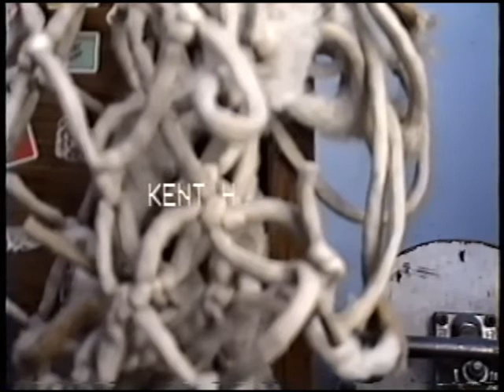Bustaro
Stop Motion film made in the mid-1990's using WWE, Ninja Turtle and GI JOE action figures.